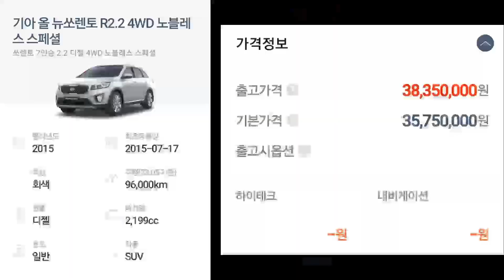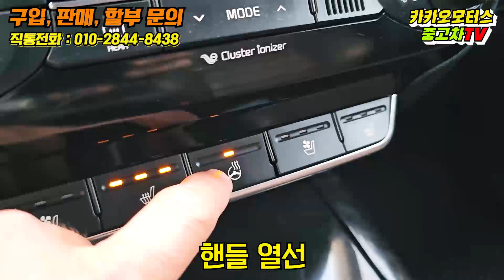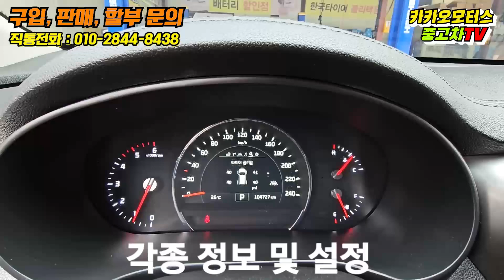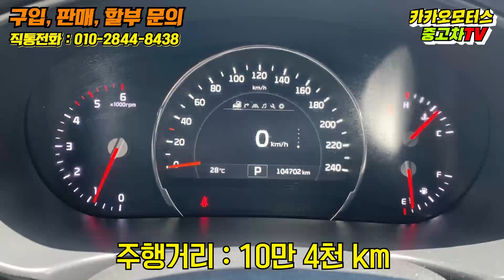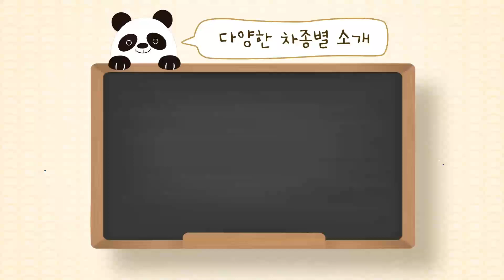[SOLD OUT] 차박, 패밀리카에 적합한 승차감... 기아 올뉴쏘렌토 4WD 특옵션 SUV 중고차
안녕하세요 카카오모터스 중고차
이대표 입니다 2015 기아 중형 SUV
올뉴쏘렌토 2.2 4륜구동 특옵션
상품 만나보시겠습니다